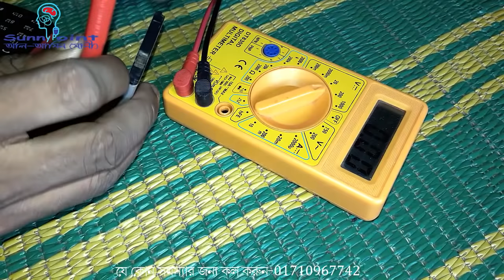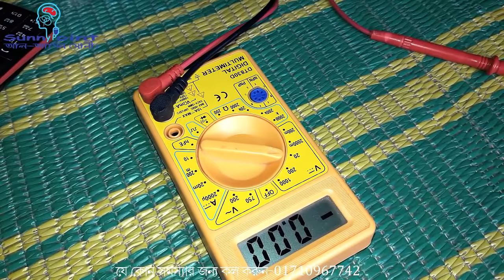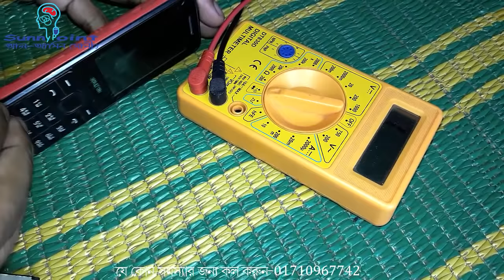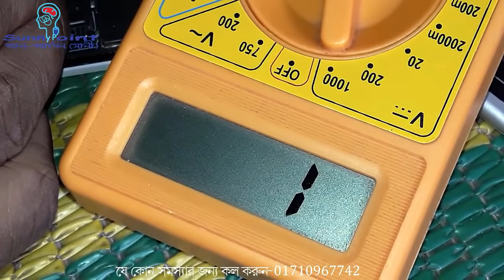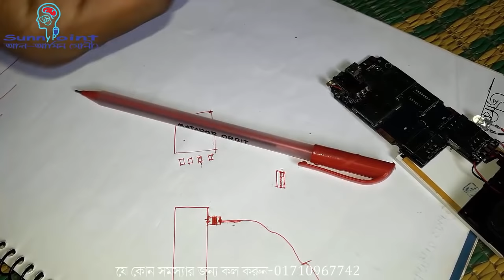Fake Dead Phone Repairing | মোবাইল সার্ভিসিং।ইউটিউবের সবার ভিডিও দেখলে বাশঁ খাবেন।